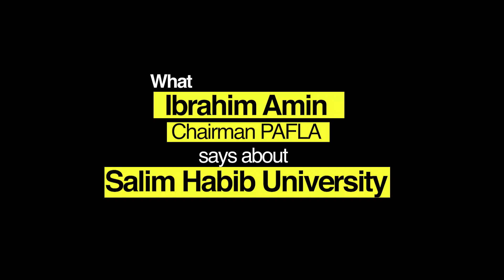Ibrahim Amin, Chairman PAFLA, speaks about Salim Habib University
Mr. Ibrahim Amin, Chairman of the Pakistan Freelancers' Association (PAFLA), visited Salim Habib University for the PAFLA Grand Seminar, and this is what he has to say about his experience.

We thank him for his kind remarks and look forward to a productive future collaboration with PAFLA.